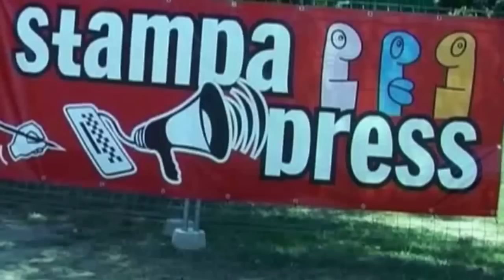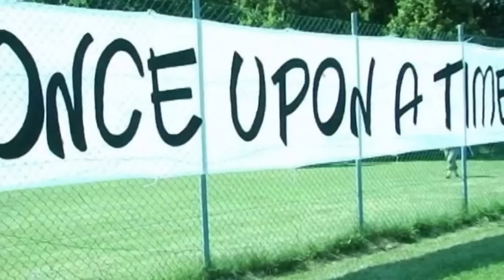Cosa sono i Mondiali Antirazzisti?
Eccoli, in un breve video, il racconto di ciò che sono i Mondiali Antirazzisti.
I Mondiali Antirazzisti sono una manifestazione nata nel 1997 da Progetto Ultrà – UISP Emilia Romagna, in collaborazione con Istoreco (Istituto Storico per la Resistenza) di Reggio Emilia, da un’idea molto semplice, ma dimostratasi poi efficace e vincente: organizzare una vera e propria festa che vedesse il coinvolgimento diretto e la contaminazione fra realtà considerate normalmente contrastanti e contraddittorie, quella dei gruppi ultrà, spesso etichettati come razzisti, e quella delle comunità di immigrati. La formula che ha voluto coniugare calcio non competitivo, tifo e colore sugli spalti, concerti di band musicali eterogenei, in un’esperienza di vita comune in campeggio, è risultata di per sé vincente. Il successo di quest’evento deriva primariamente dato dal fatto che tutte le persone che sono capitate, per caso o per scelta, ai Mondiali, l’anno successivo sono tornate portando con sé amici e conoscenti, incuriositi e trascinati dall’entusiasmo dei racconti. Nel corso degli anni, comunque, i Mondiali sono andati via via configurandosi sempre più come un vero e proprio festival multiculturale ed esperienza concreta di lotta contro ogni forma di discriminazione. I numeri delle presenze anno per anno